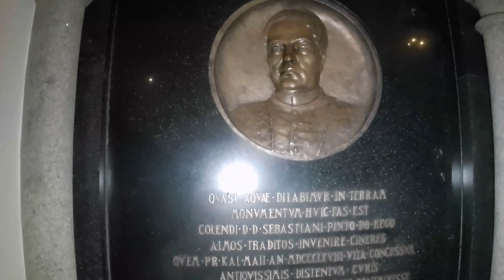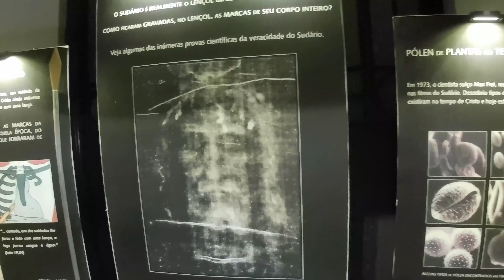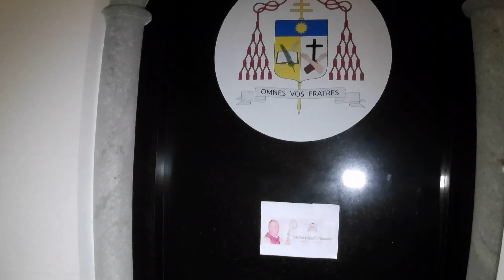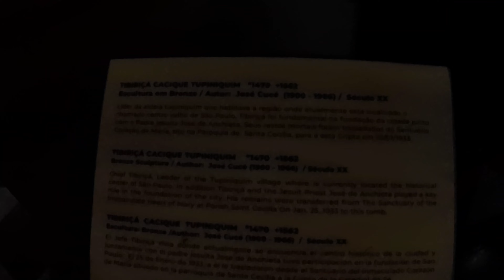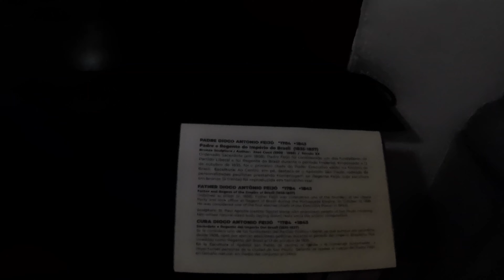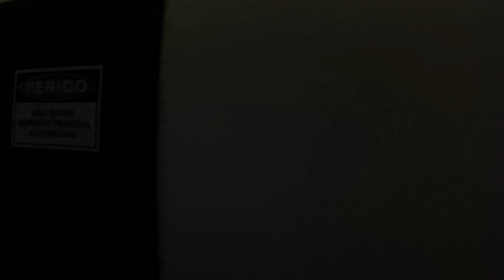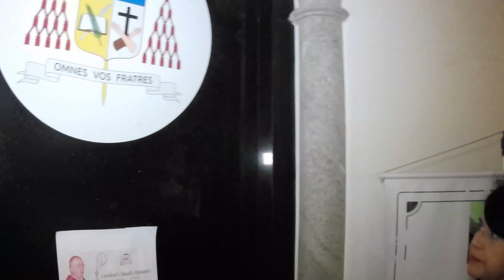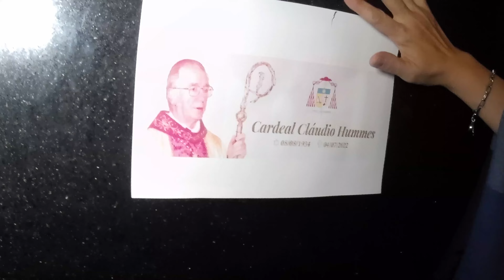Indio Tibiriça e Feijó Cripta a da Sé.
Voltamos na Cripta da Catedral da Sé mas desta vez com um convidado especial para conhecer esse cartão postal da cidade de São Paulo
Cripta: dependência subterrânea, em geral sob a cabeceira de uma igreja, onde são sepultados sacerdotes, aristocratas e membros do alto clero.